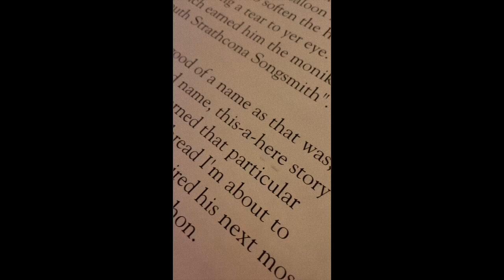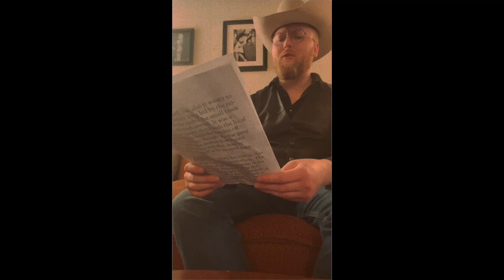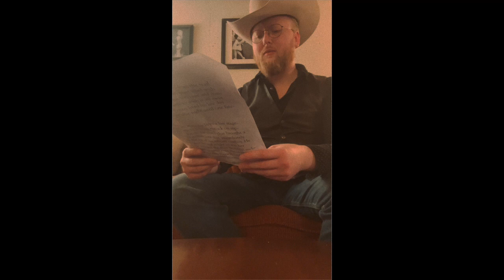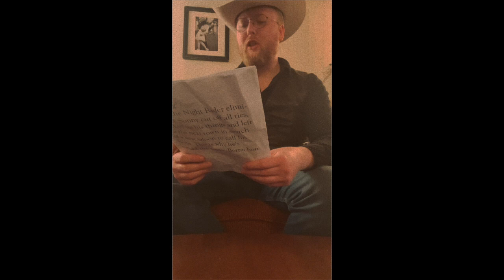The Story of Borrachon...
Country music artist Sonny Mac performs a live poetry reading from the script of his new album Borrachon.

Act 1:
Introduction
This here's the tale of Sonny Mac, a lone rider who's mellifluous song could make an entire saloon hoot and holler only then to soften the hardest hearts and bring a tear to yer eye. A skill which earned him the moniker of "The South Strathcona Songsmith".

Now as good of a name as that was, and it was a good name, this-a-here story ain't how he earned that particular name - no - this thread I'm about to weave is how he acquired his next most notorious handle: Borrachon.

Act 2
“Love”
With his throat parched from the trail dust and his lonesome heart filled with pain, Sonny sang his soul bare and then turned to the bottle to wash it all away. This was how Sonny lived his life day after day, night after night until one fateful meeting.

Somewhere along the lines a lost stagecoach came to town to restock on supplies. It was on this coach that brought a beautiful woman, one that immediately caught the eye of our solitary cowboy. He pined after her and sought to win her love. He sang her the most beautiful melodies - tunes so pretty even the sweet sounds of the whippoorwill couldn’t even compare. A courtship bloomed.

Act 3
"Loss"
A courtship bloomed, but alas it wasn't to last for long. A bandit gang led by the notorious Night Rider raided the small town and a bloody skirmish ensued. It was a tough fight but Sonny along with the local sheriff managed to hold the bandits off - not without sacrifice though. As the gang was on the run, the woman that Sonny had so come to love was shot dead by Night Rider himself as he escaped town.

It was a bittersweet victory, because in this town he saw his late love everywhere. The curve of her body in the woodgrain of the bar, the scent of her perfume from the town's bloomin' flowers, or the warmth of her smile from the sun's rays. Wracked with grief, the call of the bottle with the sweet taste of the devil's water was the only thing that could sooth his wounded heart.

Act 4
“Revenge”
Weeks passed by and Sonny was back to bein’ blind drunk and alone again. It was then that rumours circled about the Night Rider and his bandit clan resurfacing. Whispers of cattle rustlin’ and rum running based out of a camp they’d set up not six days' ride away. With his mind set on revenge and a belly full of booze, Sonny set out alone to confront the rider.

Now what happened next nobody knows for sure but legend has it that Sonny ambushed the gang on horseback with a big iron in one hand and a bottle of whiskey in the other. Some say he took more shots of whiskey than shots fired from his gun. The next day, the sheriff along with the cavalry set off to assist with the fight. When they arrived they found only Sonny Mac, surrounded by dead bandits and empty whiskey bottles.

Act 5
"Leaving"
With the Night Rider eliminated, Sonny cut off all ties, packed up his things and left for the next town in search of a new saloon to call his home. This is why he's earned the name: Borrachon.